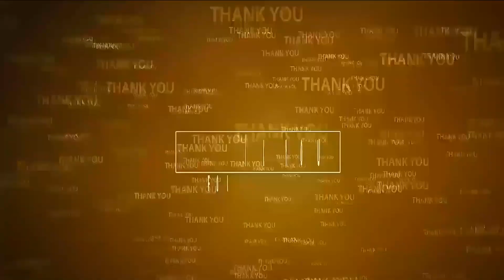ఆత్మకూరు శ్రీరామ క్షేత్రంలో ప్రత్యేక పూజలు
- భ‌క్తుల‌కు అన్న‌దానం నిర్వ‌హించిన పిడుగు వంశ‌స్తులు

- ఏర్పాట్ల‌ను ప‌ర్య‌వేక్షించిన ఆల‌య ధ‌ర్మ‌క‌ర్త పిడుగు నారాయ‌ణ‌